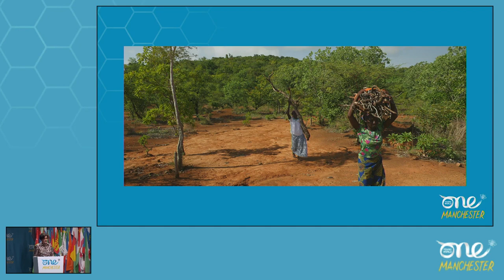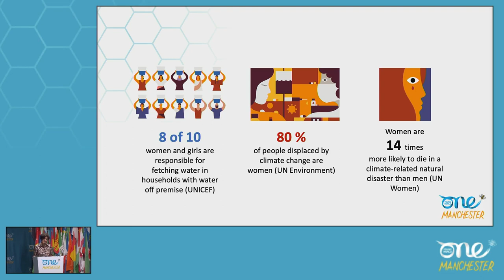Climate change is threatening gender equality, you can stop it I Rachel Barré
Rachel Barré, Environmental Leadership Director of L’Oréal, shared her advice on how to create and implement practices that are green and ensure gender equality, including how she refocused her energy as a woman and as an engineer to revolutionise the supply chain of L’Oréal.

Join Rachel, in her speech at One Young World as she highlights the different ways you can make an impact in your organisation.